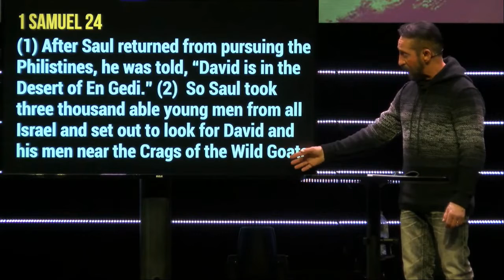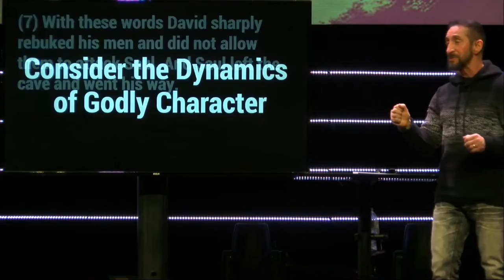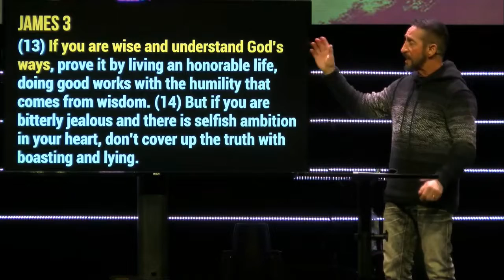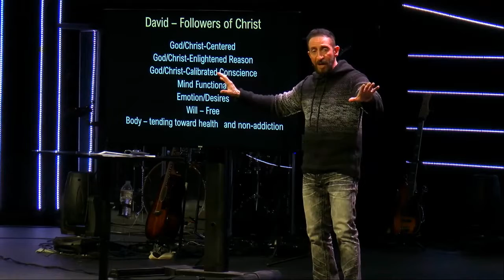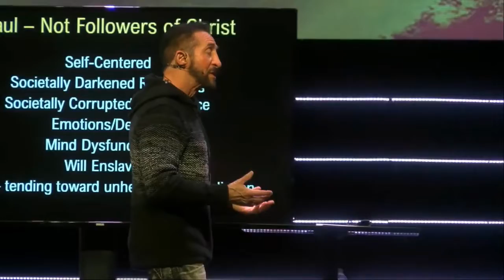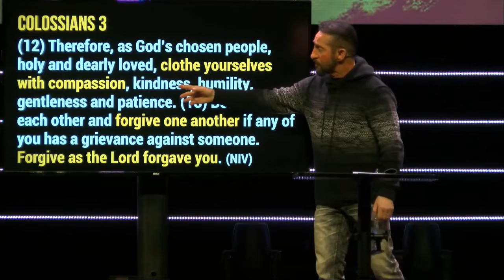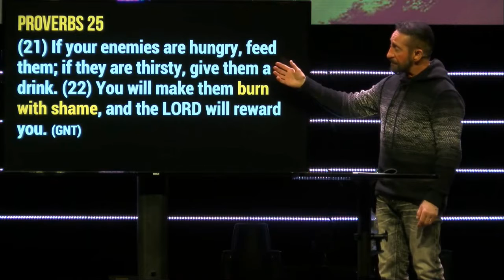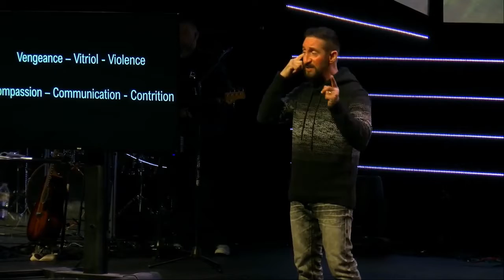The Cave of Compassion & Character / Randy Goldenberg / FCF Church